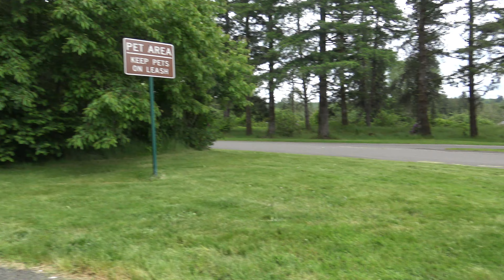美國高速公路的休息區